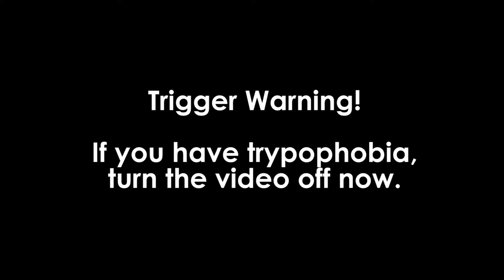What is Trypophobia, Anyway?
Today, we discuss trypophobia: The fear you may not know you have.